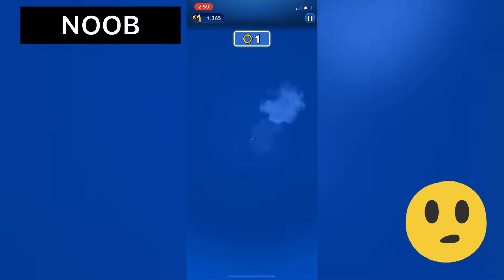NOOB vs PRO vs HACKER In Sonic Dash#sonicdash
Sonic Dash  Noob vs pro vs hacker
I make video walk through and funny video game (NOOB vs PRO vs HACKER)
My channel uploads daily a compilation of fun game videos and best moments. You can find a lot of videos about the best game on the most popular mobile phones for IOS, Android There are many games like idle, strategy, puzzle, action, racing, adventure, board, card , casino , simulation or even finance , sports , music , role playing , quiz  and many more other games .
. — Mr Games —